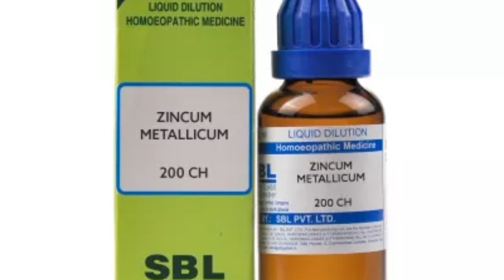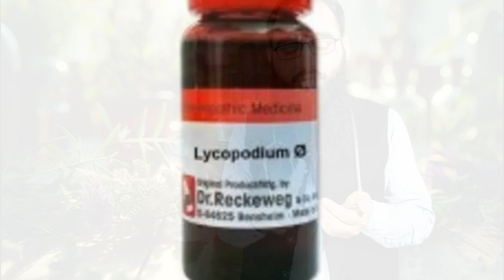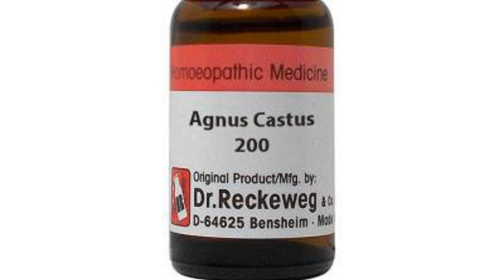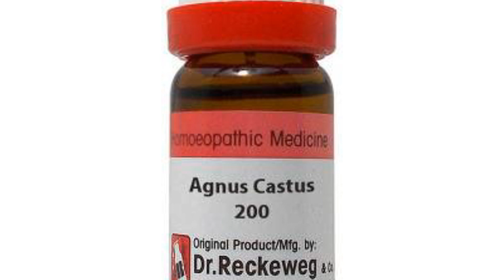Top 3 Homeopathic Medicines for Premature Ejaculation | Dr. Hafiz Mustansar DHMS | jaldi inzal hona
In this video, Dr. Hafiz Mustansar DHMS discusses the top 3 homeopathic medicines for treating premature ejaculation. Premature ejaculation can be a distressing issue, but homeopathy offers effective and natural solutions. Learn about these remedies, their benefits, and how they can help improve your condition.
اس ویڈیو میں، ڈاکٹر حافظ مستنصر DHMS سرعت انزال کے علاج کے لئے تین بہترین ہومیوپیتھک دواؤں پر بات کرتے ہیں۔ سرعت انزال ایک پریشان کن مسئلہ ہو سکتا ہے، لیکن ہومیوپیتھی قدرتی اور مؤثر حل پیش کرتی ہے۔ ان دواؤں، ان کے فوائد اور یہ کس طرح آپ کی حالت کو بہتر بنا سکتی ہیں، کے بارے میں جانیں۔ مکمل ویڈیو دیکھیں اور مزید صحت کے مشوروں اور ہومیوپیتھک علاج کے لئے سبسکرائب کریں۔
Homeopathy
Premature Ejaculation
Homeopathic Medicine
Natural Remedies
Dr. Hafiz Mustansar
Homeopathic Treatment
Health Tips
Men's Health
Sexual Health
Alternative Medicine
سرعت انزال کے لئے ہومیوپیتھک علاج
سرعت انزال کے لئے قدرتی علاج
PE کے لئے بہترین ہومیوپیتھک دوائیں
مردوں کی صحت کے لئے ہومیوپیتھی
PE کے لئے مؤثر ہومیوپیتھک علاج
ڈاکٹر حافظ مستنصر ہومیوپیتھی
جنسی صحت کے لئے ہومیوپیتھک حل
سرعت انزال کے علاج کے لئے بہترین ہومیوپیتھک دوائیں
ہومیوپیتھک طریقہ کار سے سرعت انزال
PE کے علاج کے لئے ہومیوپیتھی
Dr. Hafiz Mustansar homeopathy